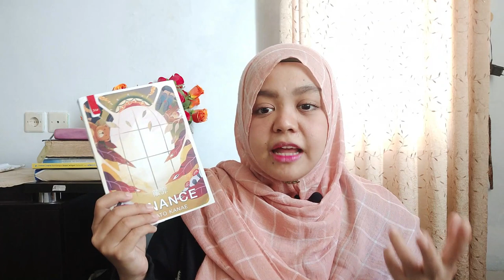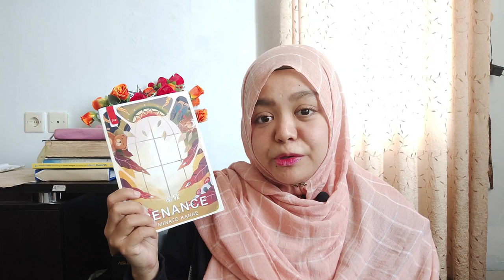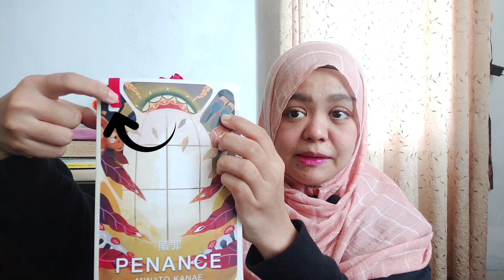Book Review Penance - Minato Kanae | Booktube Indonesia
Hai semua.
So, di video kali ini, aku mau mengulas kembali salah satu buku Minato Kanae yang sempat booming.

✨Traktir kopi, dong! ⤵️